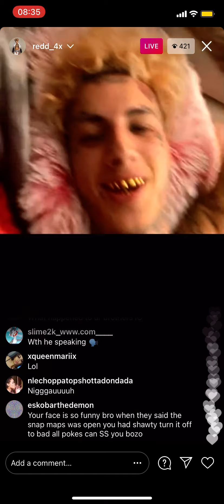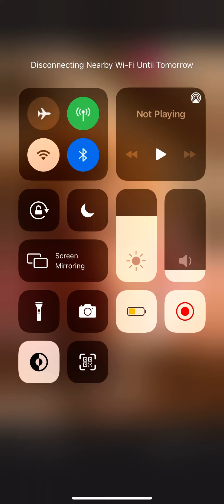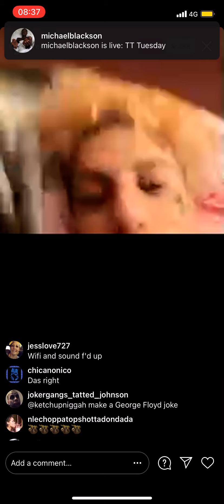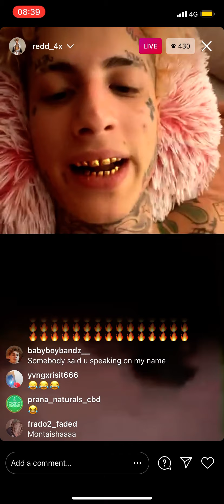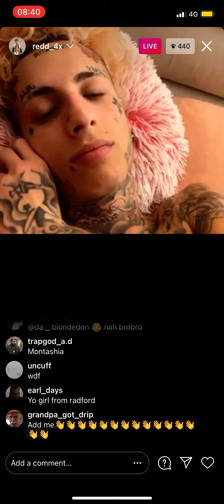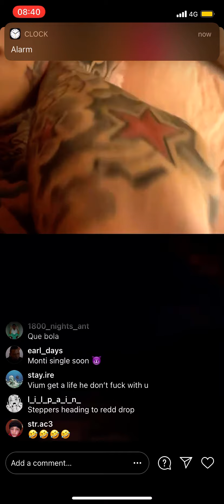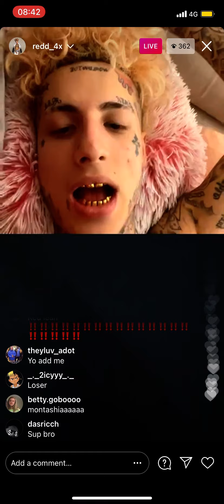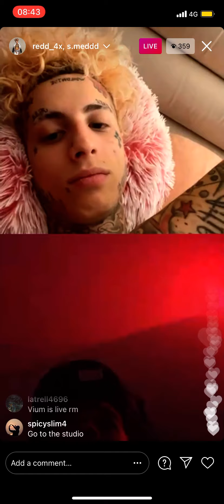Redd_4x trolling fans on live